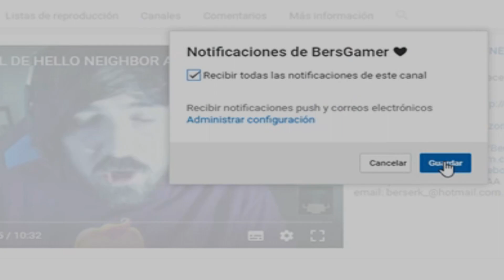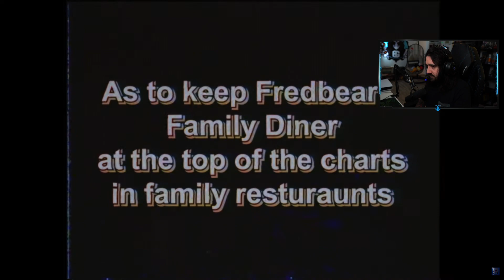ANIMATRONICOS SIENDO TORTURADOS EN ESTAS CINTAS SECRETAS VHS FNAF Parte 11